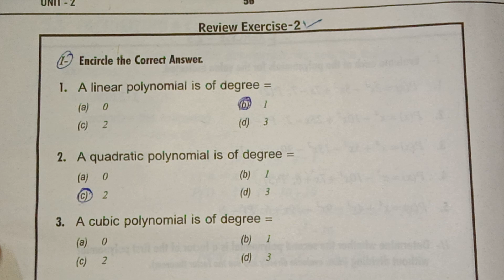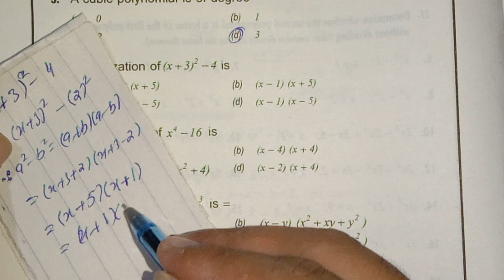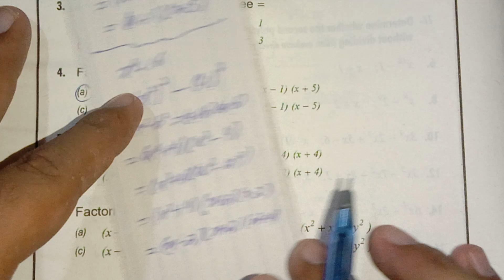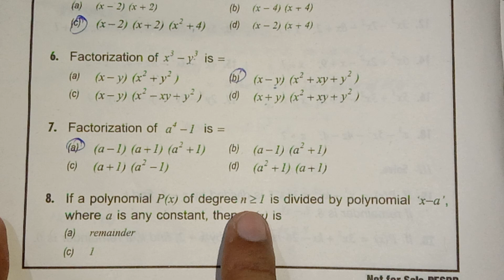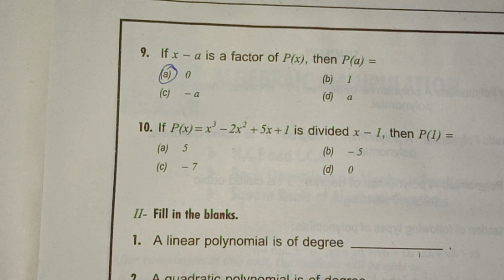10th Class General Math, Chapter 2 , Review Exercise -2 Question 1 Complete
10th Class General Math, Chapter 2 , Review Exercise -2  Question 1  Complete
iit jam 2021 chemistry question paper,tata apprentice for general,iit jam chemistry question paper with solution 2021,tata steel trade apprentice exam for general students,chemistry class 11 notes,mole concept class 11,mole concept formulas class 11,chemistry class 11,how to get central university,cuet exam preparation,satyam pathak jsr tata steel trade apprentice,factorization kaise nikalte hain?,tata steel trade apprentice big news,factorization kaise nikale?